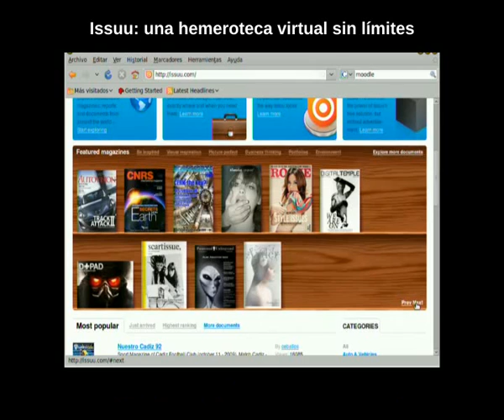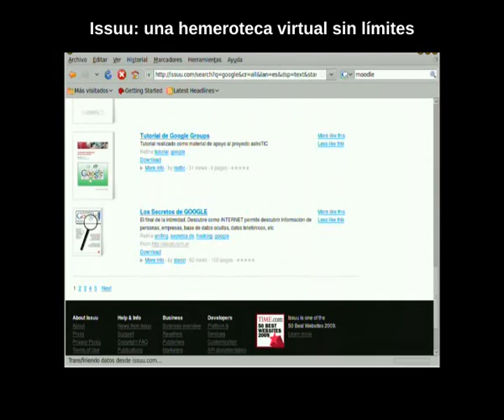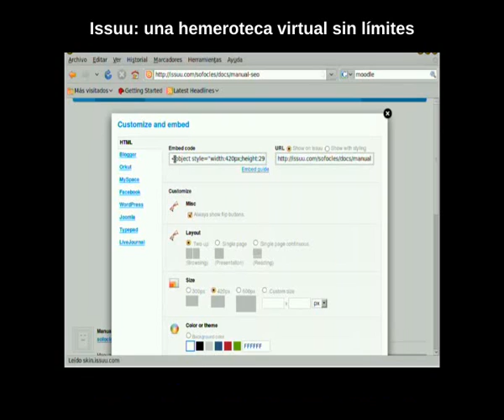issuu: Una hemeroteca virtual sin límites - Seetio.com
Screencast sobre como funciona la web Issuu. Una auténtica maravilla para leer libros y revistas sin necesidad de descarga, por streaming. Issuu es a los libros y revistas lo que Youtube a los videos. Si no lo conoces ya estás tardando :D